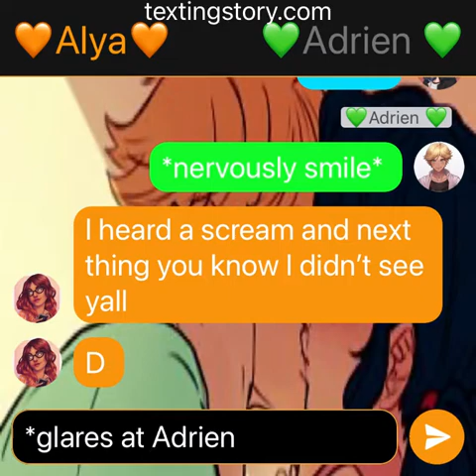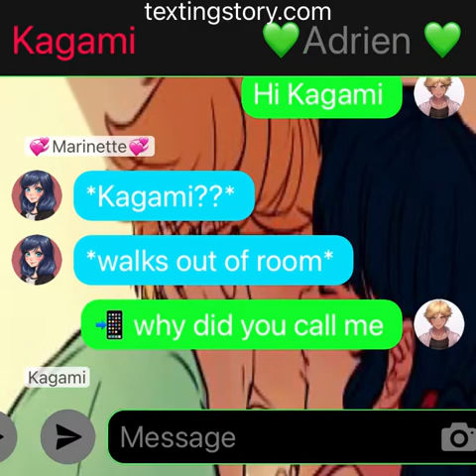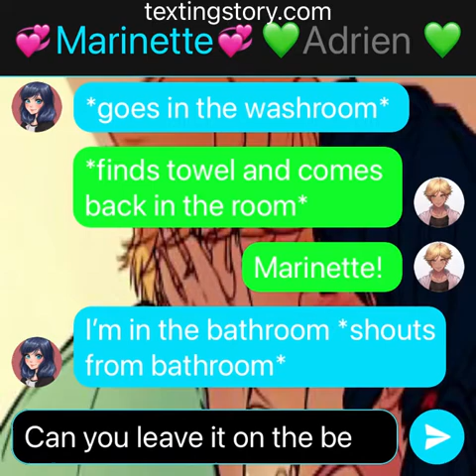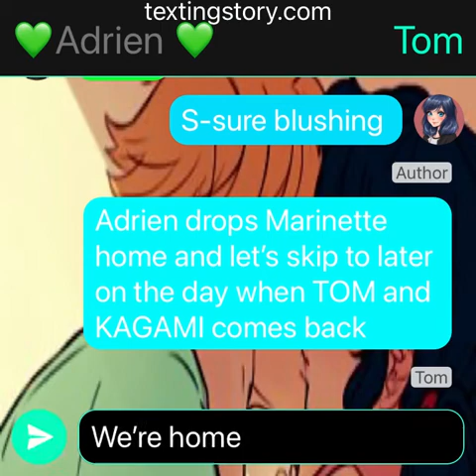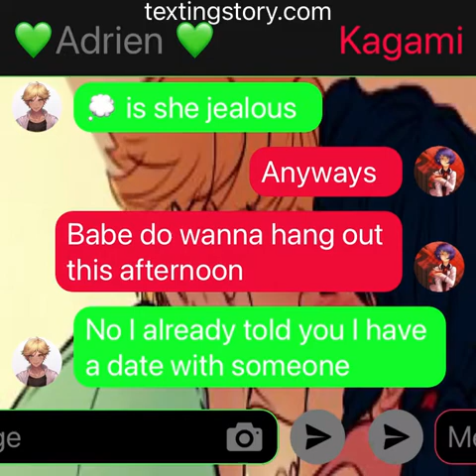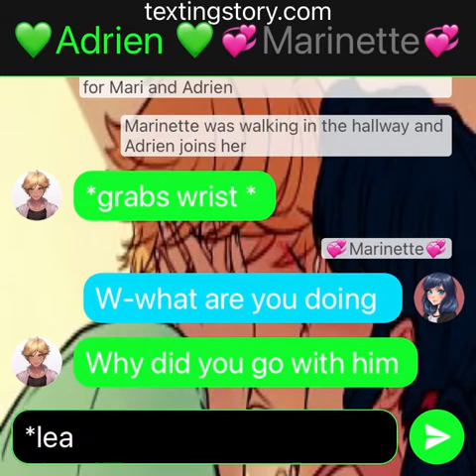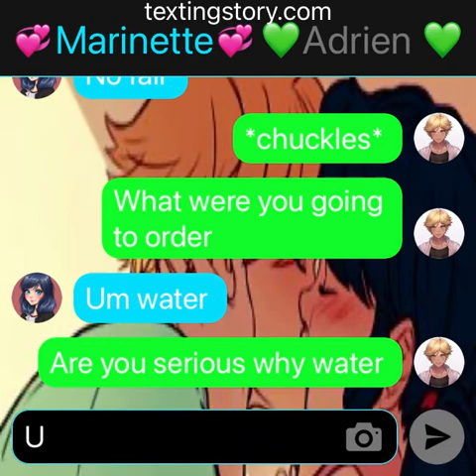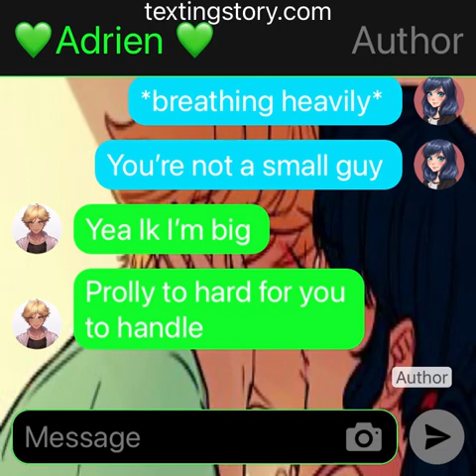||Texting story||Love at first sight 🍋LEMON🍋 part 3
Hey y’all hope enjoy! Credits of the art {thumbnail} goes to the owner!